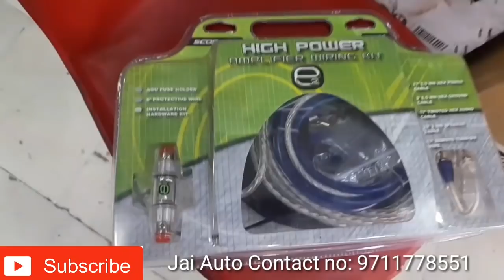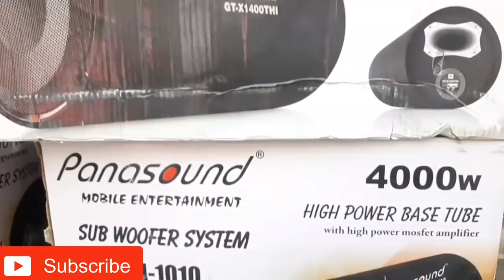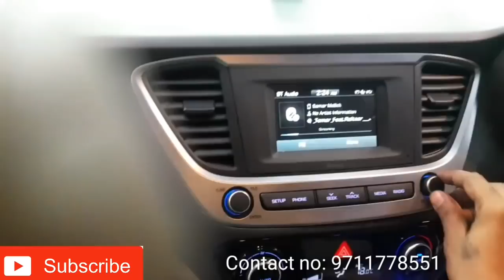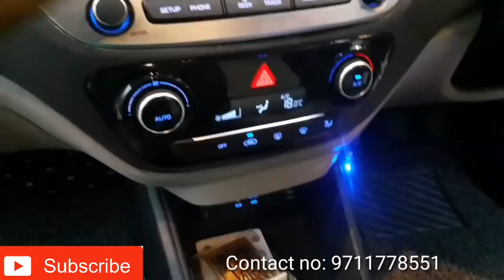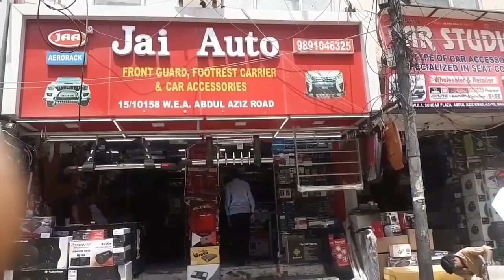New Varna 2019 | Full System Upgrade | kappa Component mono Amp polk Amp Full Damping Seat Cover Oe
Shop Jai Auto karol Bagh Delhi

installed music System
Approx total cost : 65000/-

infinity kaapa 2 set
polk Audio 4 Chainal Amp
Hamman mono Amp
jbl 1400 w. bestub
10 seat Damping
2 waring kit scotch
1 jbl Conwater
7 d mat
Scup plate

Varna 2019 Total cost 6500/-
wite lebar charz

Varena 2019 full System upgraid

Mere Video Agar App ko Acheche
Lage to mere Chainel ko
Jarur kare

Mere Aur Video Dekhne ke liye niche link dabaye

JAI AUTO

15/10158, W.E.A, Abdul Aziz Road, Karol Bagh, New Delhi, Delhi 110005
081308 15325